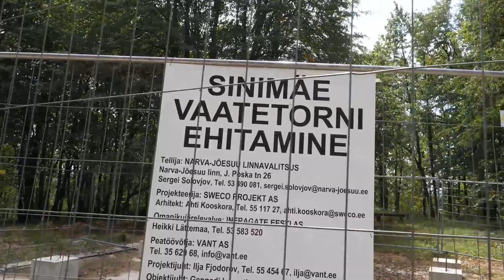Мэр города Нарва-Йыэсуу Максим Ильин о проектах (24.08.2021)